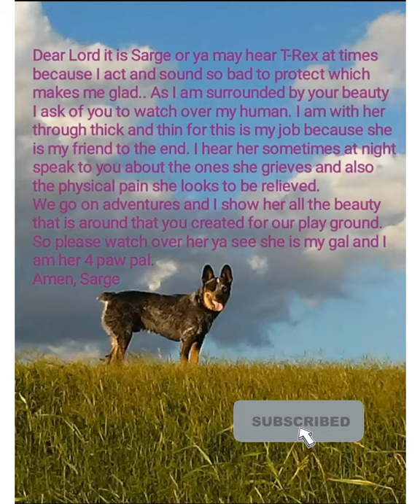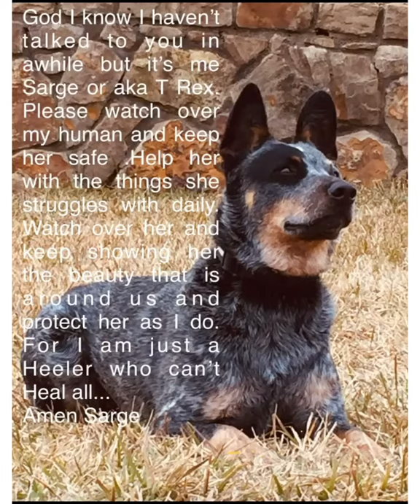Dog throws Tantrum, Talks back, and Washes Bowl😆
Sarge is a very smart Blue Heeler. Every evening when it’s time to eat he starts throwing toys and talking back as if to throw a bit of a tantrum. Like I would forget to feed him. Then when he gets done eating he politely washes his bowl for the next meal. 😃❤️